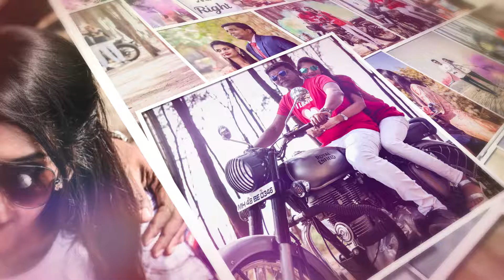Pre Wedding Slideshow | AE